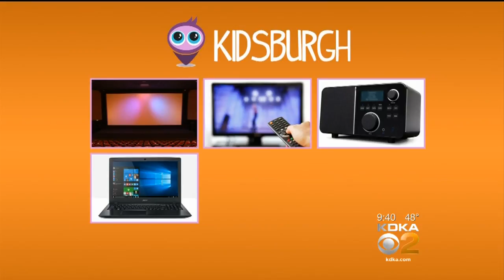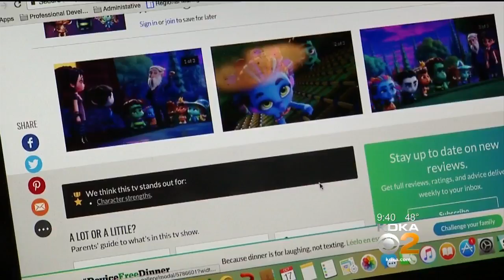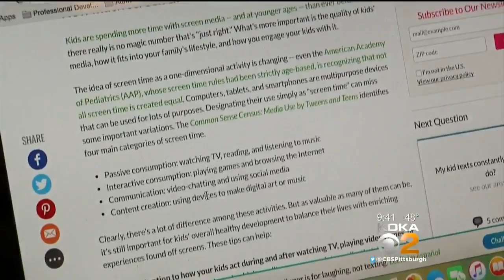Kidsburgh: 'Common Sense Media' Helping Parents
The website, Common Sense Media, has been called the largest non-profit in the U.S. dedicated to children's issues, with its reviews and ratings of movies, games and more for families.